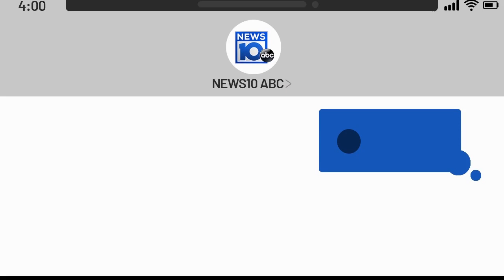98.3 TRY Social Dilemma: Is It Okay to Serve Alcohol To Adults at a Kid’s Party?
98.3 TRY Social Dilemma: Is It Okay to Serve Alcohol To Adults at a Kid’s Party?